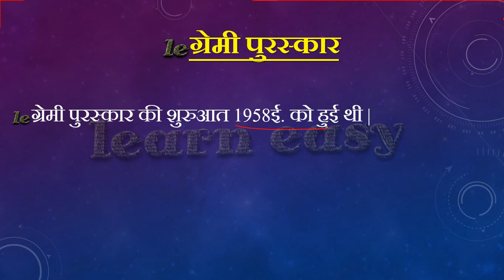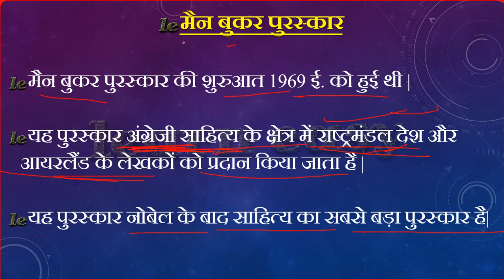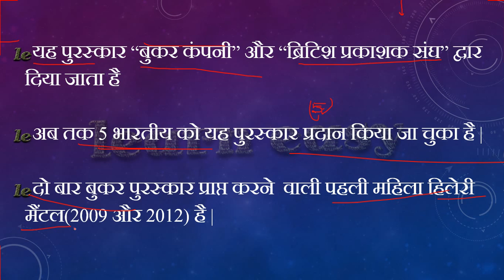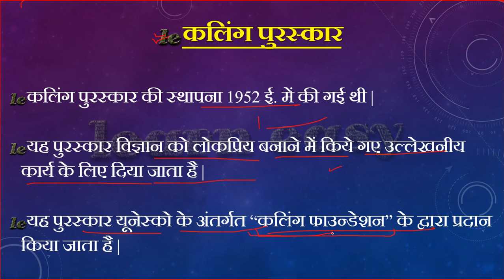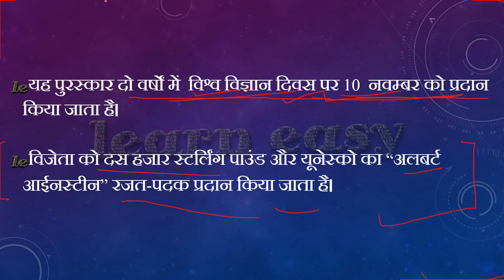ग्रेमी पुरस्कार , मैन बुकर पुरस्कार , कलिंग पुरस्कार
इस विडियो में हम प्रमुख अन्तर्राष्ट्रीय पुरस्कारों की जानकारी हासिल करेंगे|
इस विडियो में हम भारत में दिये जाने वाले वीरता पुरस्कारों की सम्पूर्ण जानकारी हासिल करेंगे|